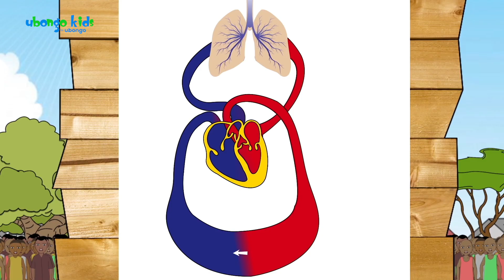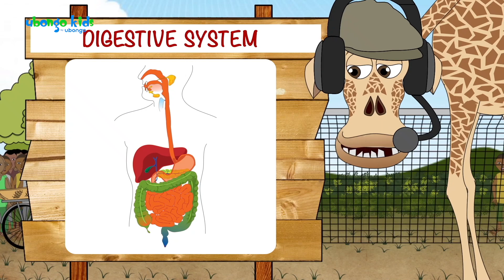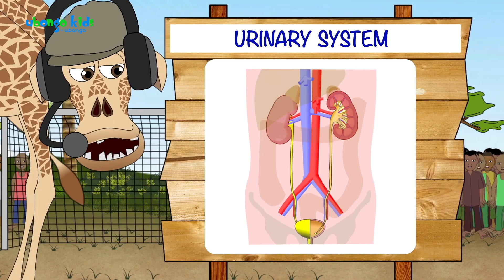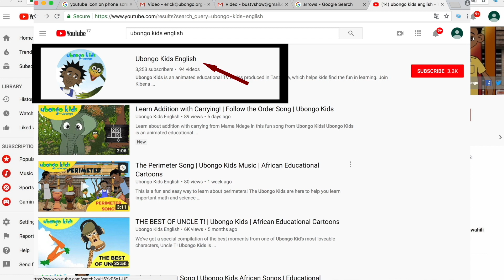Blood Circulation! | Sing With Ubongo Kids | Educational Cartoons for Children